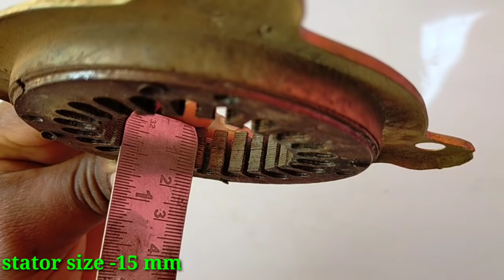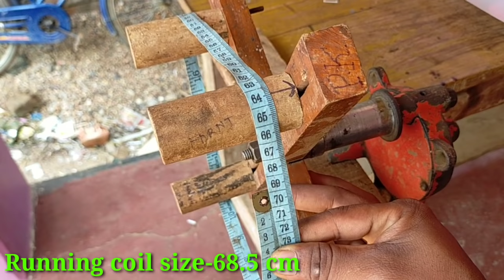AP TABLE FAN FULL WINDING AND CONNECTION/HIGH SPEED AP TABLE FAN WINDING DATA/TABLEFAN WINDING HINDI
High speed ap table fan winding
Color fan motor winding
Ceiling fan winding at home 🏡🏡👉
Use